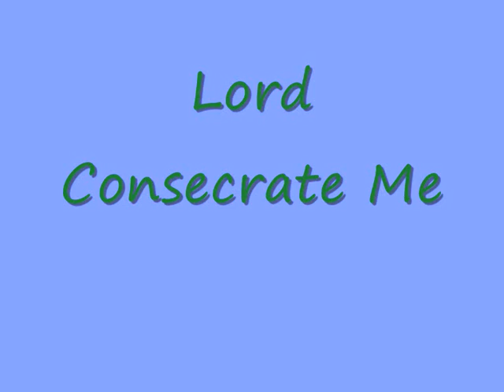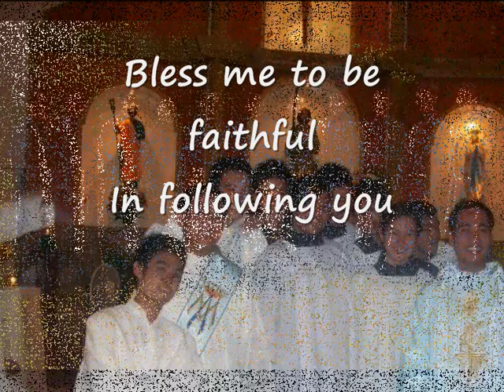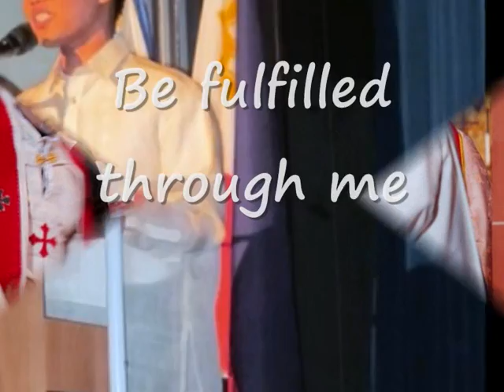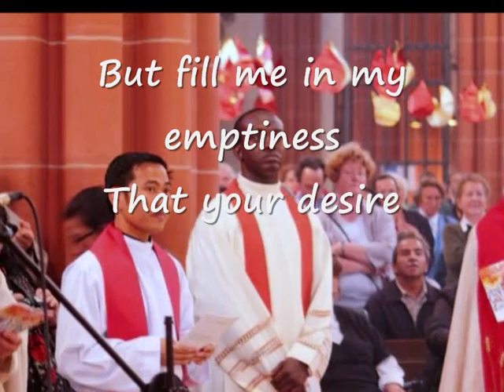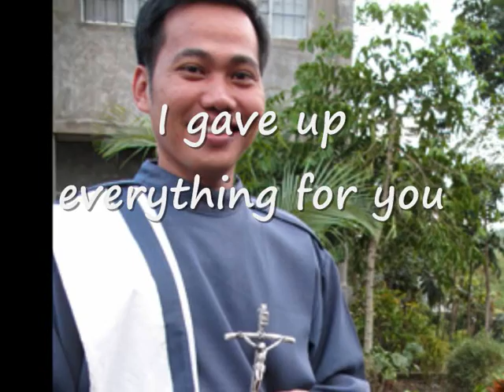Lord Consecrate Me-Father Beni U.Pola OC